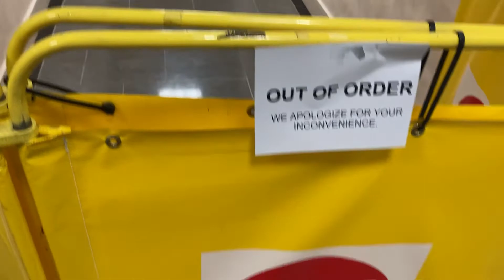EPIC FAIL! Montgomery A-Series Elevator at Dillard’s at Kenwood Towne Centre in Cincinnati, OH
This stinks but it’s a pretty bad elevator.

Dedicated to escandelev Awesome Will Life’s Ups and Downs and to the rest of my subscribers